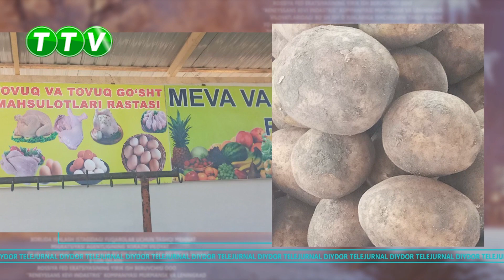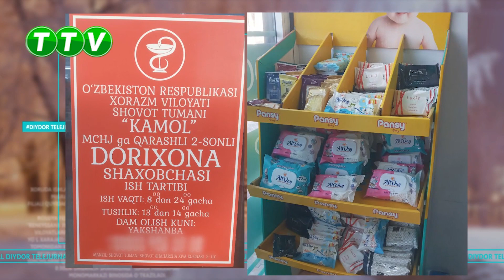DIYDOR TELEJURNALI (03.12.2022)